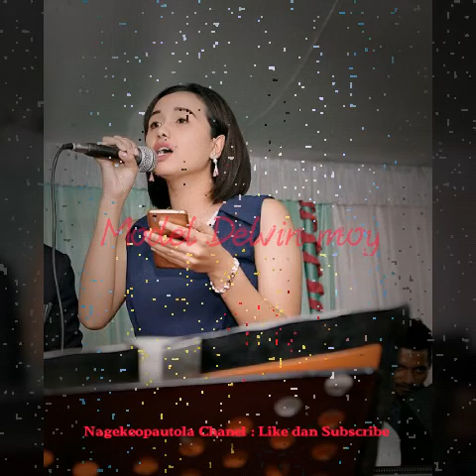LAGU DAERAH SLOW DO"O DOLE BAJAWA (Os Piga) Cover by Meo Dora Chanel //LAGU DAERAH BAJAWA TERPOPULER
Thanks to Meo Dora Chanel
Thanks to Model Delvin Moy